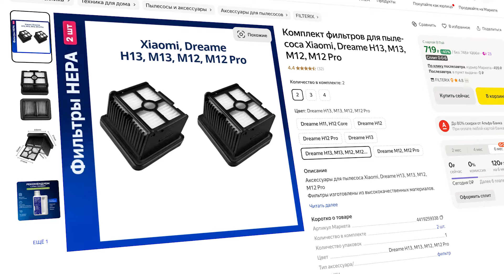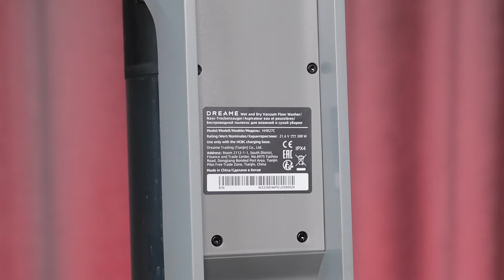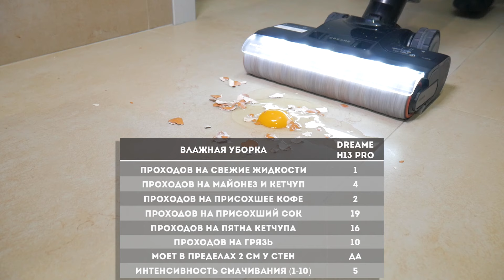Dreame H13 Pro 🔥ОБЗОР + ТЕСТы🔥 ЛУЧШИЙ Моющий вертикальный пылесос 2024 ✅ Он может все! Убедись сам!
С Dreame H13 Pro фраза «Вот если бы он ещё сам по квартире ездил!» становится не такой уж фантастической, потому что он действительно ездит сам! Моторизованные колёса ведут пылесос вперед или назад, от вас требуется только направлять его в нужную сторону – причем это можно делать пальцами, не прикладывая усилий. Помимо этого, Dreame H13 Pro подсвечивает рабочую зону, сам регулирует мощность, стирает валик в горячей воде и сушит теплым воздухом. Поэтому не удивляйтесь ценнику в 55 тысяч. Перед нами лучший моющий пылесос 2024 года, по крайней мере на бумаге. А насколько он хорош в действительности и стоит ли за него выкладывать такую сумму, разберемся в фирменном обзоре Бестробот!

00:00 Вступление
00:49 Комплектация
01:28 Характеристики
01:55 Внешний вид
06:08 Уборка в квартире
06:34 Уровень шума
06:50 Мощность
07:04 Сухая уборка
08:05 Влажная уборка
09:45 Самоочистка
11:49 Итоги

ООО "АЛИБАБА.КОМ (РУ)" ИНН: ИНН: 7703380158

👑 Bestrobot on ENG: @bestrobotreview1554